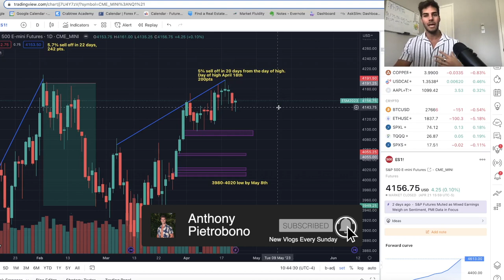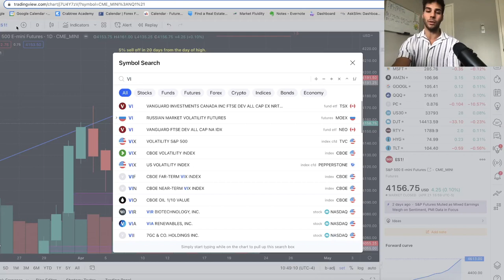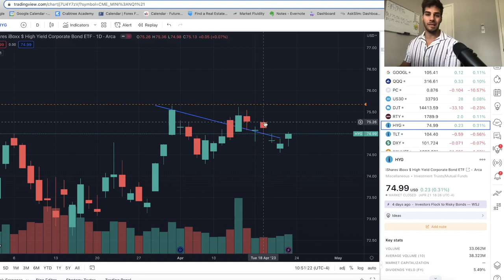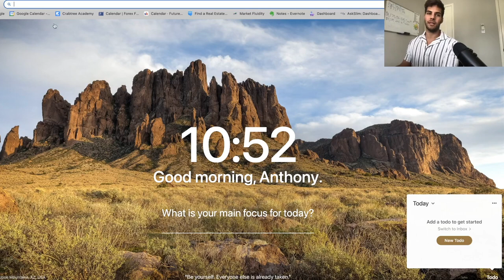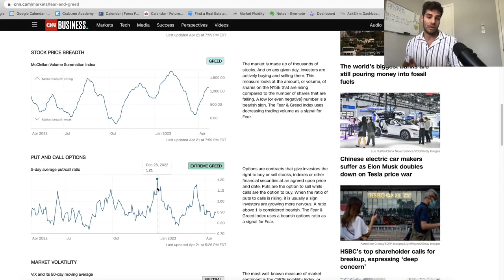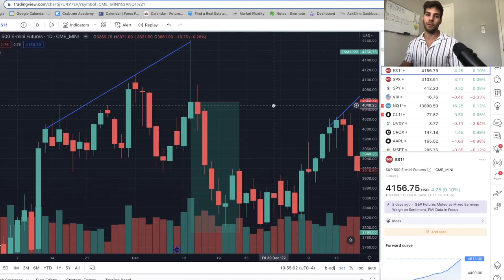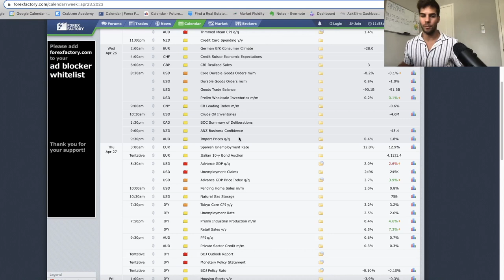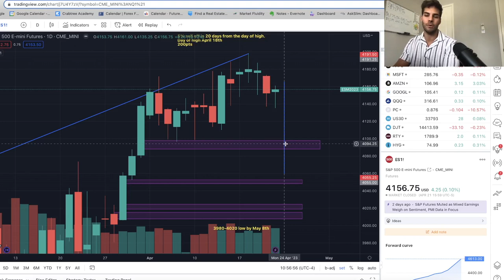S&P500 Sell Off Started - Shorting ES Futures Trade Breakdown